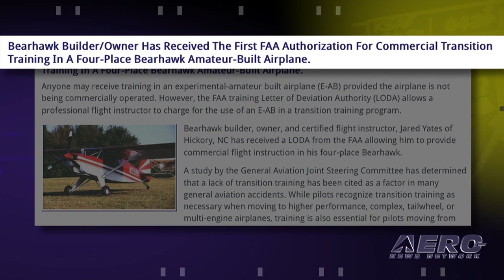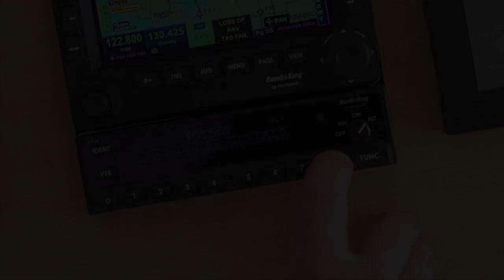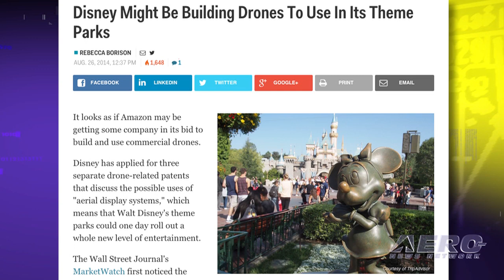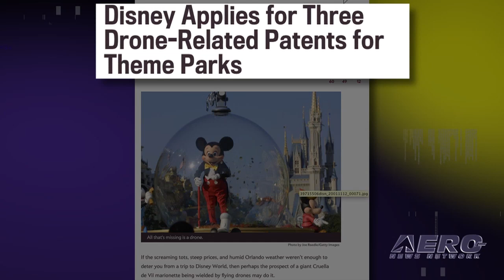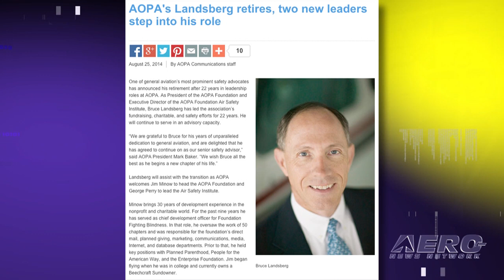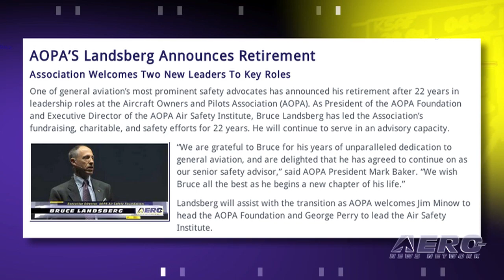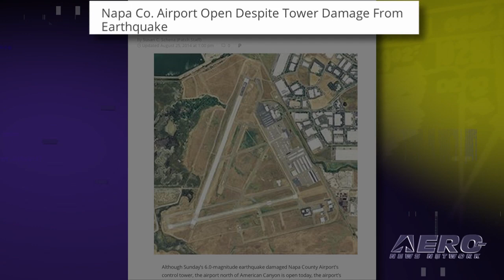Airborne 08.29.14: Google Drone! Cessna's 10,000th, Bearhawk LODA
Also: Big Boeing Order, Napa Tower Quaked, Landsberg Retires, Galileo Falters

Breaking News! Google has unveiled an exciting new UAV project, called Project Wing, which has been under development in Australia--reportedly a more productive environment to work because of the confusion spawned by the US FAA... The 10,000th single-engine Cessna aircraft has been delivered from Textron Aviation's Independence, Kansas facility since its first delivery in June 1996. Liberty University took delivery of this milestone aircraft, a Cessna Skyhawk, along with two other Cessna Skyhawks, adding to its growing flight training fleet. Bearhawk builder, owner, and certified flight instructor, Jared Yates of Hickory, North Carolina has received a Letter of Deviation Authority (LODA) from the FAA allowing him to provide commercial transition flight instruction in his four-place Bearhawk. Without the LODA, commercial training in an experimental amateur built aircraft is not allowed. The FAA is still churning its way through the process of determining rules for UAVs in the National Airspace System, but that hasn't slowed down some companies from making long-range plans for the aircraft popularly known as "drones." According to reports, the latest is Disney, which through its subsidiary Disney Enterprises has filed for three UAV-related patents. All this... and MORE in today's episode of Airborne!!!

Airborne 08.29.14 is chock full of info in this news period ending Friday, August 29th, 2014...

Google Unveils Drone Program
Independence, KS Facility Delivers 10,000th Single-Engine Cessna
Bearhawk Aircraft Owner Receives FAA Training LODA
Disney Applies For UAV Patents
Boeing, BOC Aviation Announce Order For 82 Airplanes
Napa Airport Tower Damaged By Earthquake
AOPA’S Landsberg Announces Retirement
Galileo Satellites Fail To Reach Proper Orbit